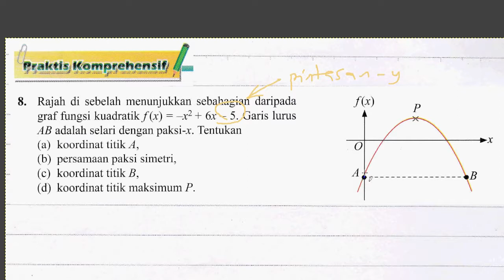F4 Math praktis komprehensif Q8 Bab 1 Fungsi dan Persamaan Kuadratik dalam Satu Pembolehubah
Link Blog
Sebarang pertanyaan atau cadangan, sila komen di bawah.
TQ